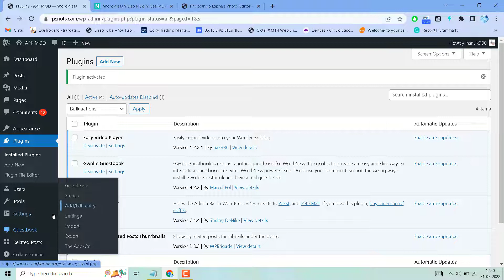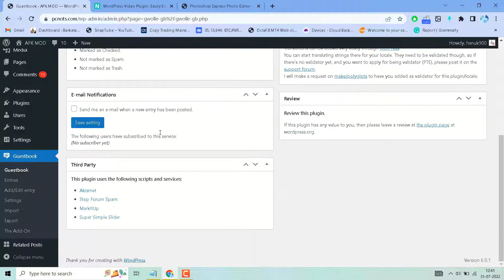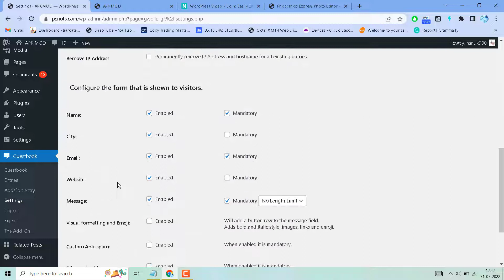How To Create A Guest Post Page In Wordpress